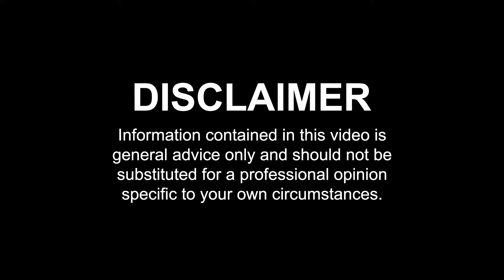Three Ways To Avoid Bad Breath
Bad breath happens but there are also ways to prevent it. Dr Maddy has some great tips to avoid it!